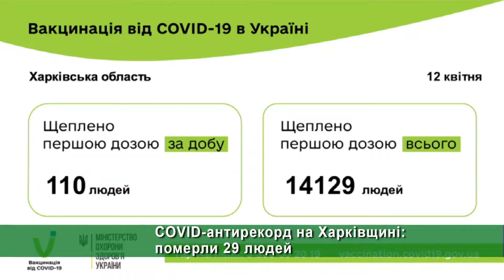COVID-антирекорд на Харківщині: померли 29 людей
29 мешканців Харківщини померли в неділю від наслідків COVID. Це – найгірший показник із початку пандемії. Вірус протягом доби підтвердився у 595 людей. Водночас 509 осіб одужали, повідомляють в обласному лабцентрі. На ранок 12 квітня щеплення зробили понад 14 тисяч мешканців регіону. Міські COVID-лікарні в Харкові, за даними чиновників, на сьогодні заповнені на 98%. Натомість у суботу бригади "швидких" відмовляли пацієнтам в ушпиталенні,посилаючись на відсутність місць.